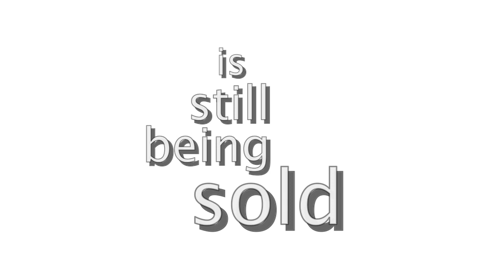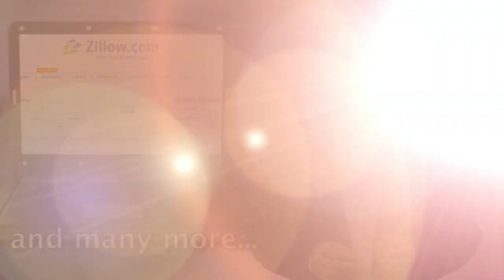Matt Ferrelli - Listing Video